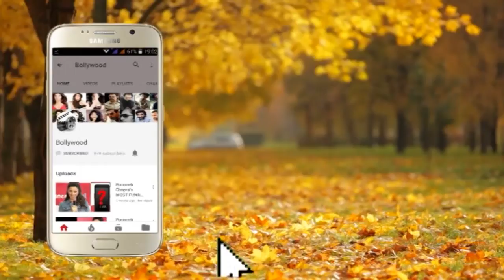DELIGHTFUL Nita Ambani Making ANNOUNCEMENT at Indian Football Part 2